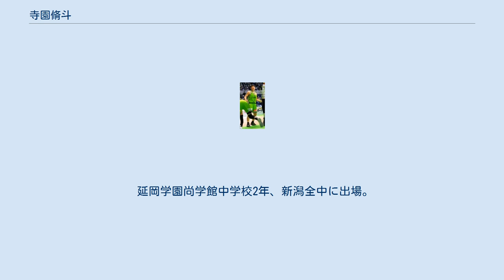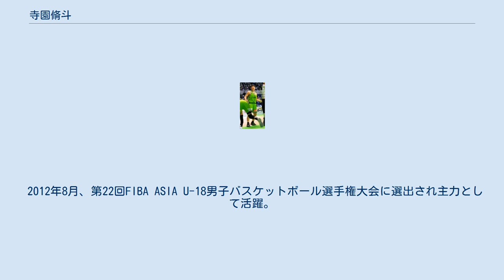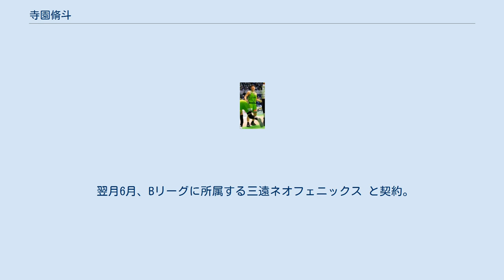寺園脩斗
寺園 脩斗（てらぞの しゅうと、1994年6月28日 - ）は、日本の男子バスケットボール選手である。
宮崎県出身。
身長171cm、体重70kgで、ポジションはポイントガード。
Bリーグ・B1のレバンガ北海道に所属している。
背番号4。
 宮崎県内の高鍋小1年バスケ生活をスタート。
2006年小学6年生、全国ミニバス大会でブロック準優勝。
 延岡学園尚学館中学校2年、新潟全中に出場。
2位で決勝トーナメントに進出、1回戦敗退。
 延岡学園高校 1年、チームはインターハイ出場。
ウインターカップは主力として出場(チームメイトにベンドラメ礼生や、岡本飛竜などがいる)。
 2年、インターハイ・国体で優勝。
その年のウインターカップでは渡邊雄太率いる尽誠学園高校を決勝で破り優勝。
高校バスケ3大大会である、インターハイ・国体・ウインターカップで3冠。
 3年、インターハイ・ウインターカップ両大会で優勝・2連覇。
大会ベスト5に輝く。
 2012年8月、第22回FIBA ASIA U-18男子バスケットボール選手権大会に選出され主力として活躍。
 延岡学園高校卒業後、東海大学へ進学。
 2014年の2年から主力として活躍し、3年連続でインカレ準優勝。
4年、インカレでは敢闘賞・MIP・3ポイント王受賞。
 2017年4月、九州電力へ入社。
九州電力アーティサンズへ加入。
 9月、全日本実業団バスケットボール競技大会準決勝でJR東日本秋田に敗れ3位決定戦で富士通に勝利し3位。
 10月、えひめ国体3位。
 11月4〜5日、全日本社会人バスケットボール選手権プレ大会4位。
 11月24日、ストリートボール  に参加。
 2018年2月、高松宮記念杯 第50回全日本実業団バスケットボール選手権大会  3位。
 5月、｢死に物狂いでバスケをやりたい｣という思いからBリーグ挑戦を表明。
 翌月6月、Bリーグに所属する三遠ネオフェニックス と契約。
 2021年オフ、レバンガ北海道へ移籍。